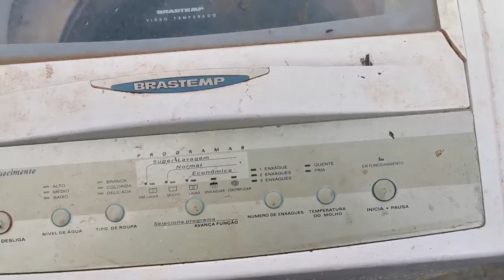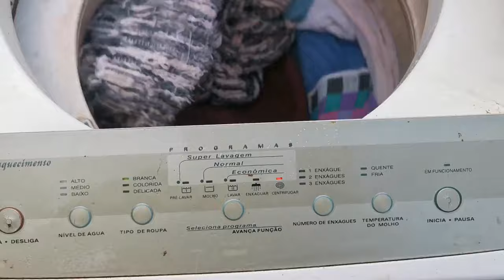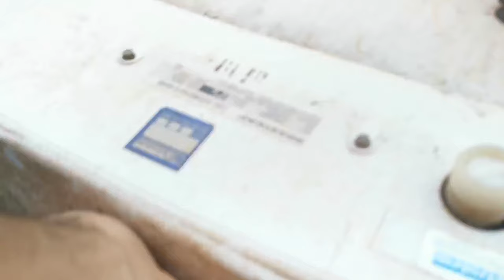BWQ22B - Auto Destruição - Self Destrucion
O que não fazer com a sua lavadora!
Não Façam isso em casa!